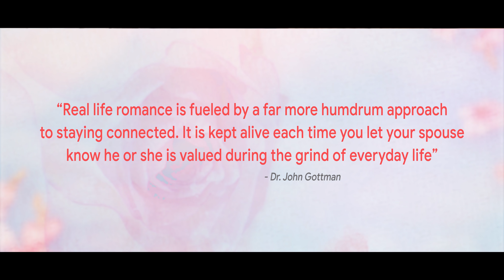Love Like This S1E6: Somewhere in the Middle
Nimi runs into someone unexpected and Teni offers Abiye some words of encouragement. Maka confides in Halima. Enjoy.

Official Soundtrack Title: Love Like This. (Written and performed by Buki Music for NdaniTV).